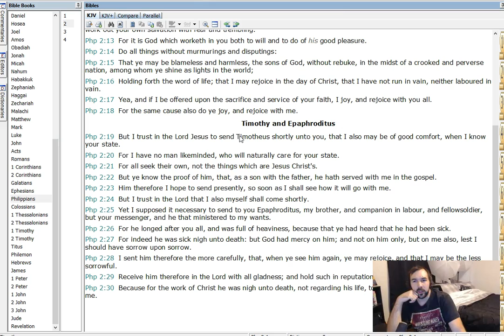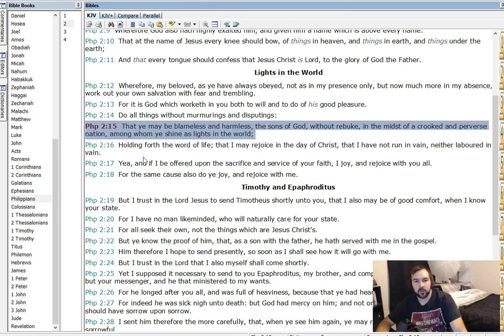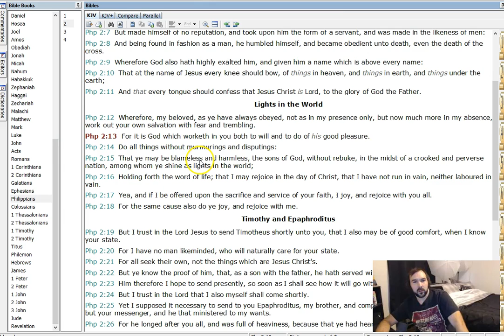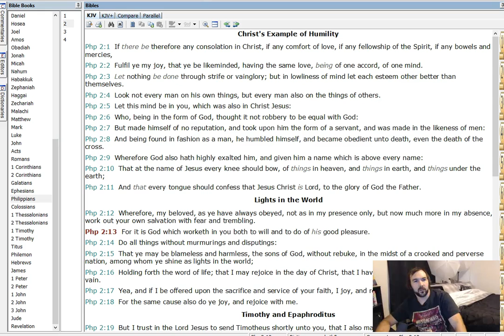Run-through: Philippians 2